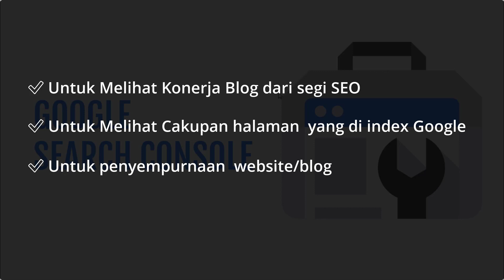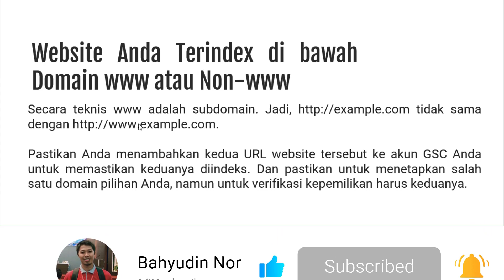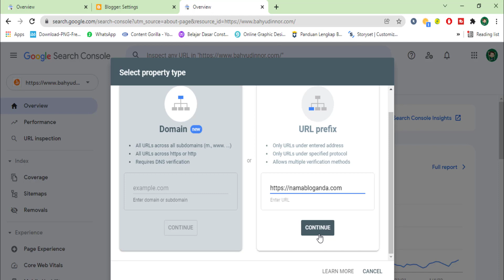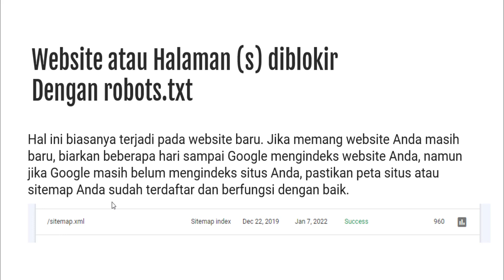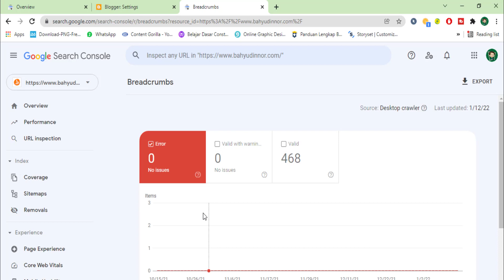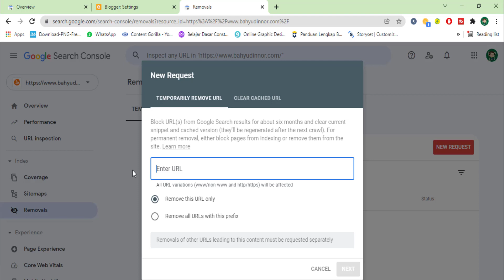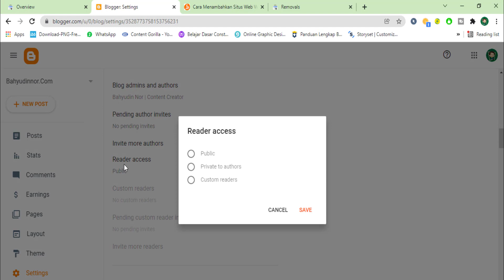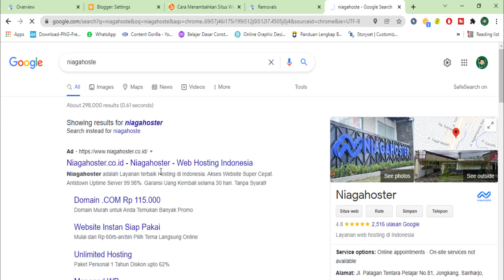Cara Mengatasi Blog atau Website Tidak Terindex Di Google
Untuk seorang Blogger atau pembuat artikel mungkin pernah mengalami situasi dimana artikel yang Anda buat tidak muncul di Google atau sebelumnya pernah muncul namun  tiba-tiba tidak ada di hasil pencarian Google.

✅Butuh Hosting atau Domain Bisa saya rekomendasikan ke niagahoster.

Nah untuk mengetahui apa penyebab artikel tidak muncul di Google, Anda bisa simak beberapa alasan dibawah ini.
1. Website Anda Terindex di bawah Domain www atau Non-www
2. Google Belum Menemukan Situs Anda
3. Website atau Halaman (s) diblokir Dengan robots.txt
4. Website Anda Tidak Memiliki sitemap.xml
5. Anda memiliki Crawl Error
6. Website Anda Memiliki Banyak Duplikat Konten
7. Anda telah mengaktifkan pengaturan privasi Anda
8. Website Terlalu Lambat Ketika Dimuat dan Sering Down

Rekomentasi Hosting Menurut Saya bagus dipakai:
Niaga Hoster:

Mau Punya Ribuan Template Premium Kualitas International. Cek Disini

⚠️WarningThis Video was Property & Copyright by Bahyudin Nor